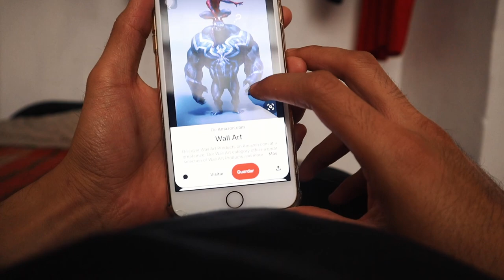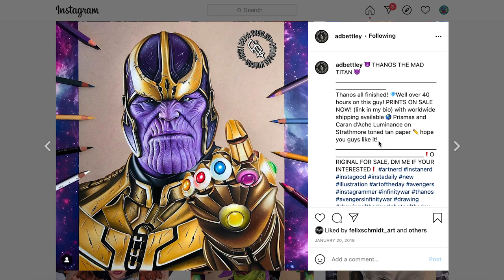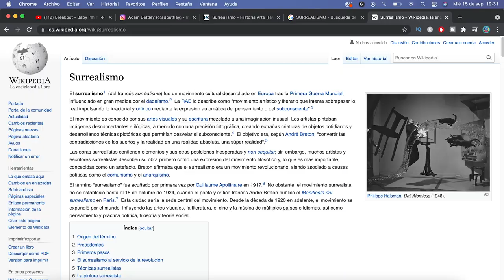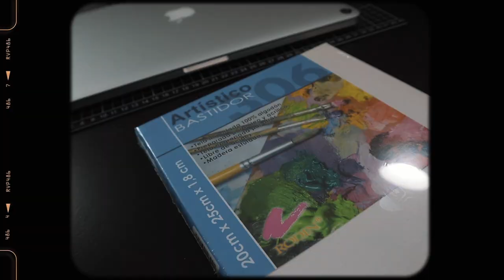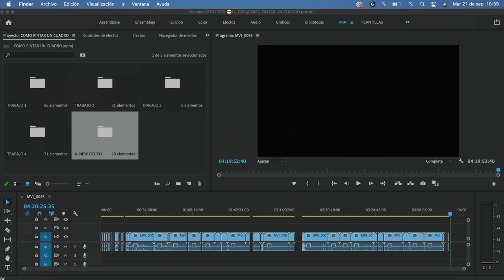SABES COMO PINTAR UN CUADRO? 🖌🤔 Prueba estos consejos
Para este video vas aprender a como pintar un cuadro, desde lo mas basico que necesitas hasta el proceso final.

Nací el 2 de junio de 1999 y tengo hasta la fecha 22 años.

Donde vivo:
Actualmente estoy en Queretaro.

Sobre mi:
Me llamo David, nací en San Luis Potosí pero vivo actualmente en Queretaro, empece este canal como un pasatiempo pero hasta ahora le he invertido más tiempo, dinero y por sobre todo esfuerzo para que puedas ver un mejor contenido video tras video. Mi sueño es que crezca a uno de los canales mas grandes en el nicho del arte.

Espero te guste mi contenido, un GRAN SALUDO 😉✌️